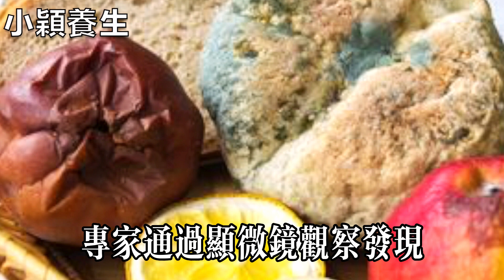一家四口全得癌，竟是廚房裡這一物惹的禍，肝腎爛成渣你都不知道，可惜你家天天都在用【小穎養生】